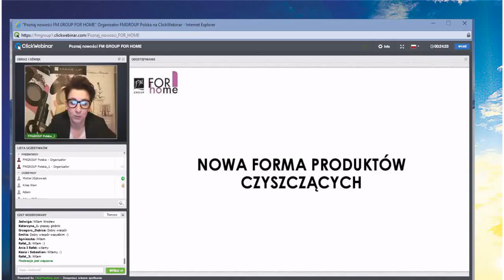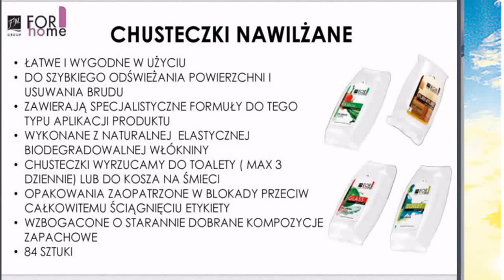Chusteczki do pielęgnacji mebli fm group